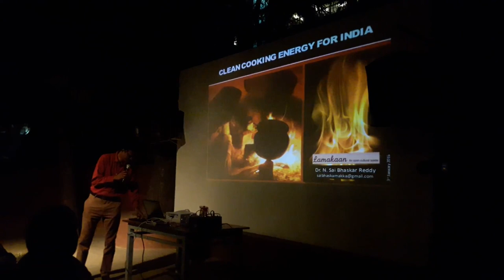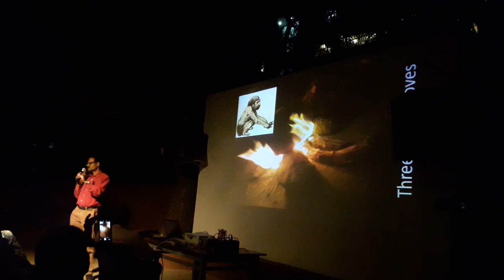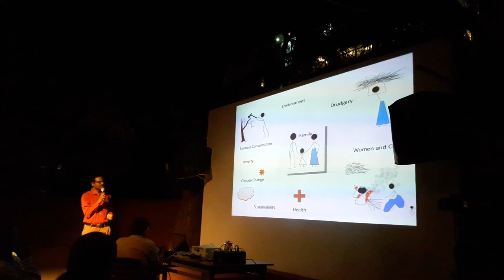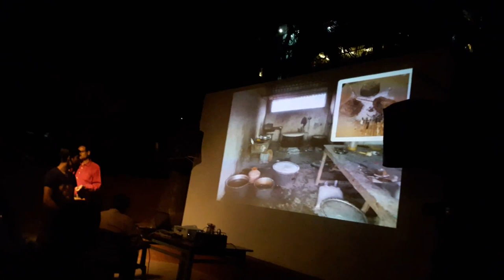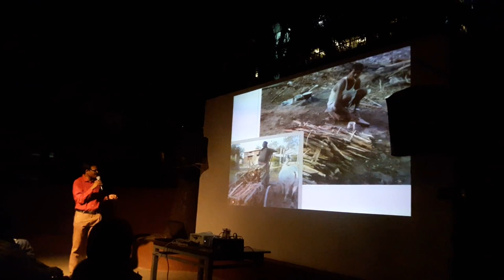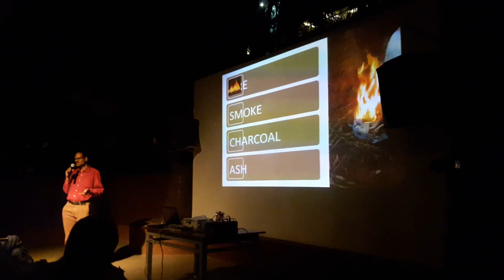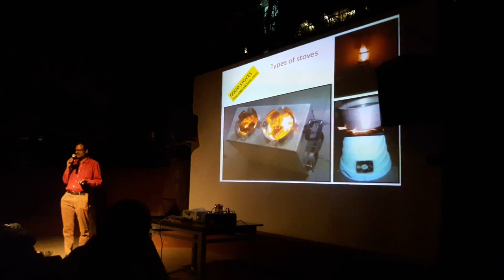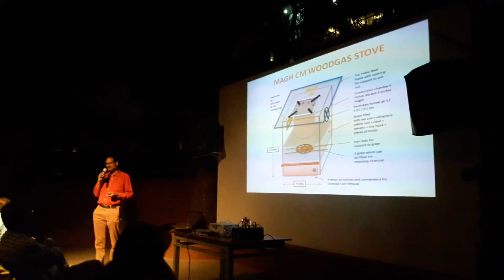Good Stoves lecture by Dr Sai Bhaskar Reddy